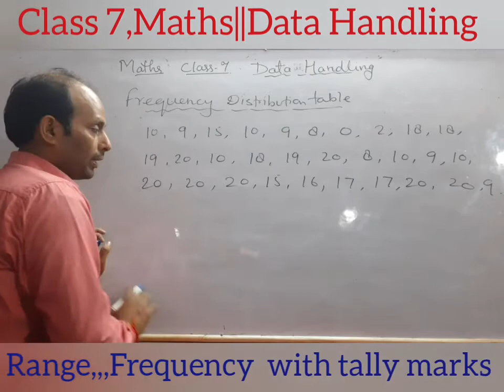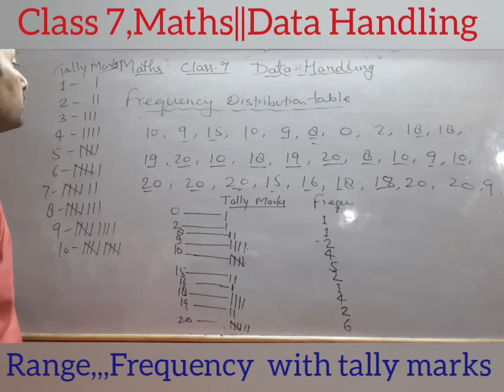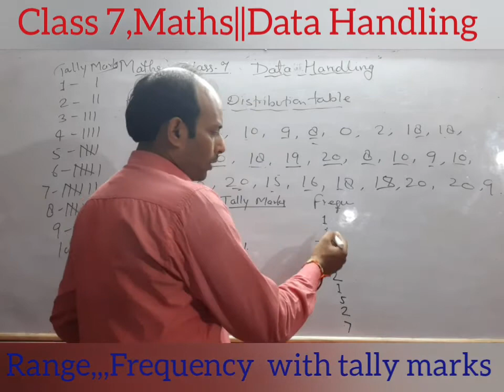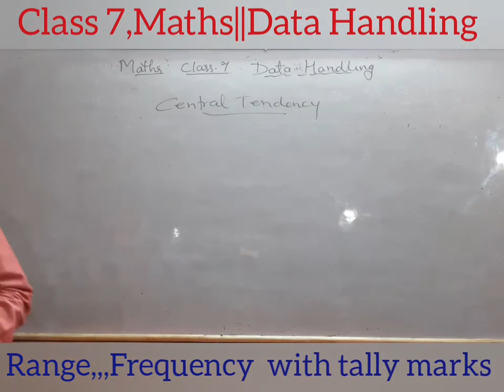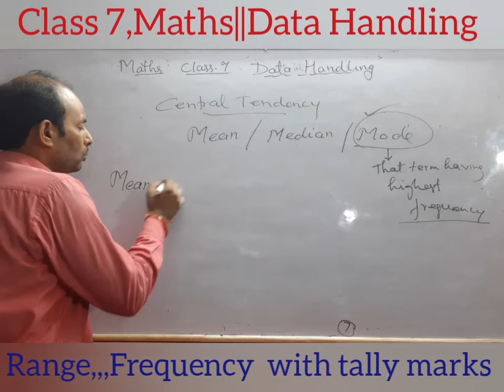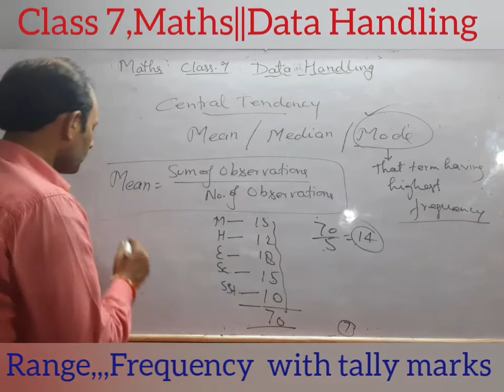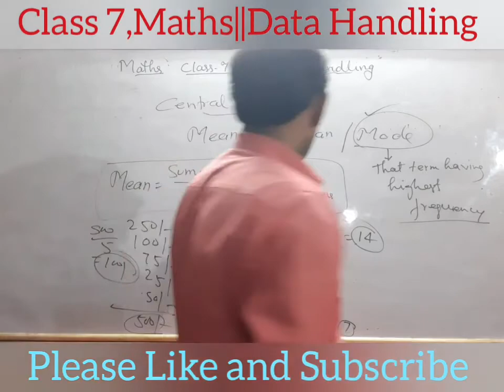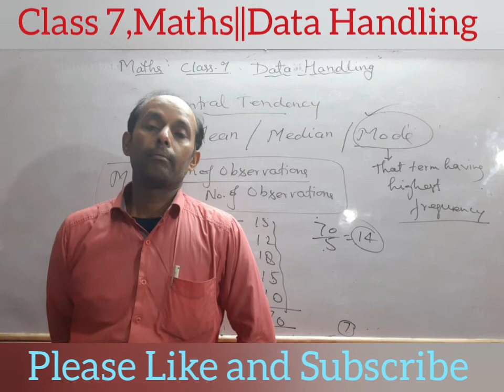Class 7th Maths||Lecture-2||Data Handling